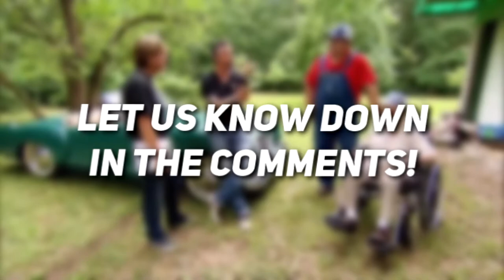Life of Richard Rawlings From Gas Monkeys: Secrets, Net Worth and Cars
This video is about Life Of Richard Rawlings from Gas Monkeys: Secrets, Net Worth and What Is He Doing Now. We hope you enjoy!